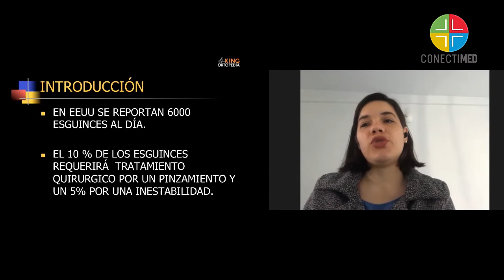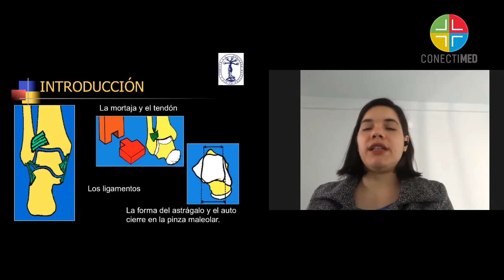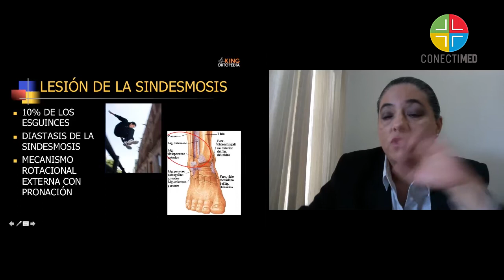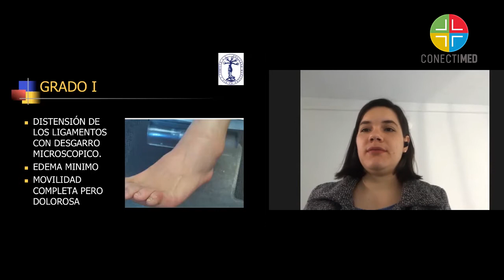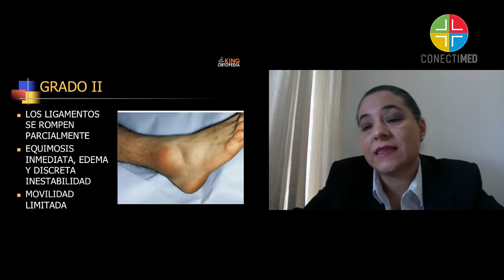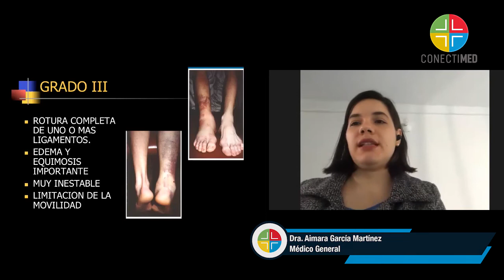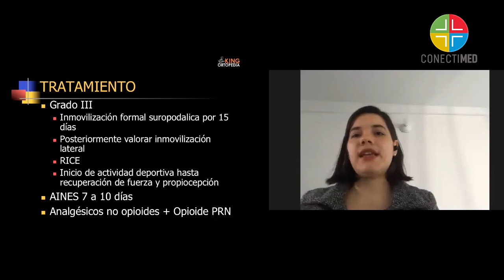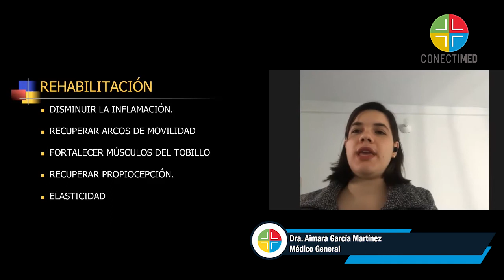Manejo del Esguince de tobillo en el primer nivel de atención.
El esguince de tobillo es uno de las patologías osteomioarticulares que con más frecuencia vemos en nuestra práctica clínica. La Dra. Ana Cristina King nos habla sobre el correcto manejo de los esguinces de tobillo desde el primer nivel de atención.

CONECTIMED - Plataforma de Educación Médica Continua
App exclusiva para médicos